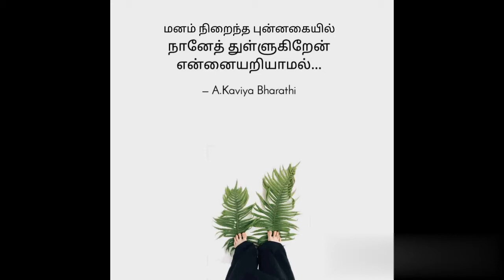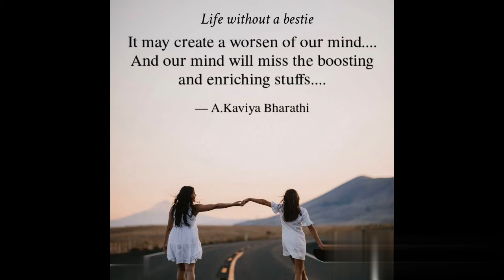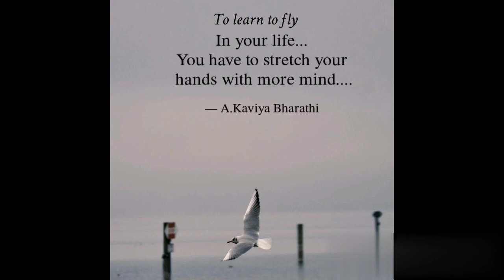Quotes about life with inspirational and motivational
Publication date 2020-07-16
Topics